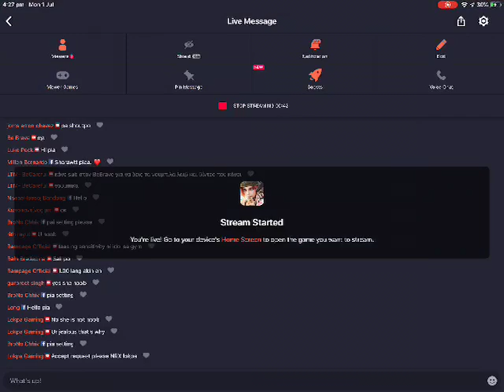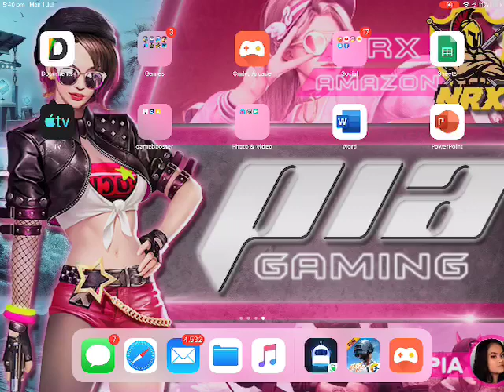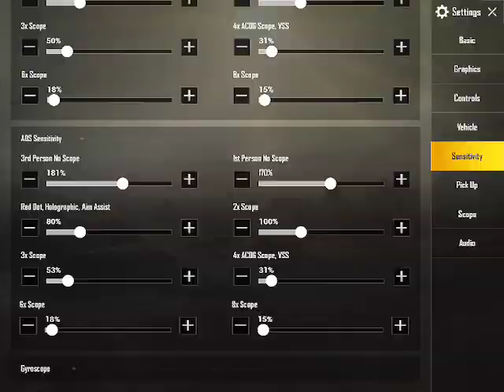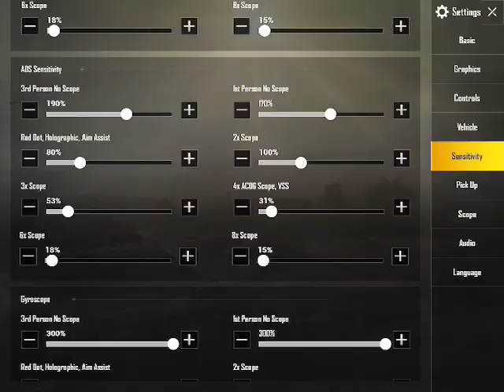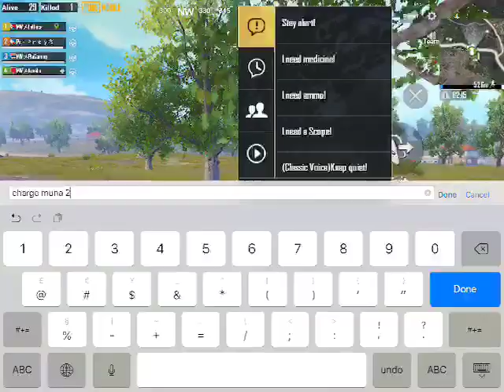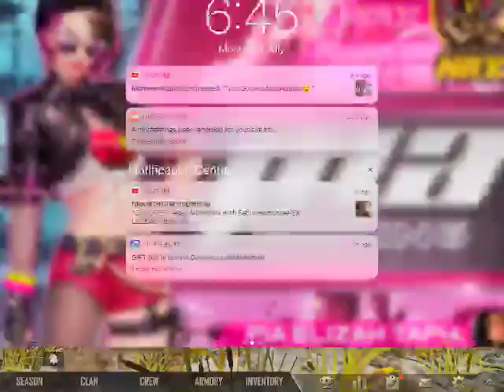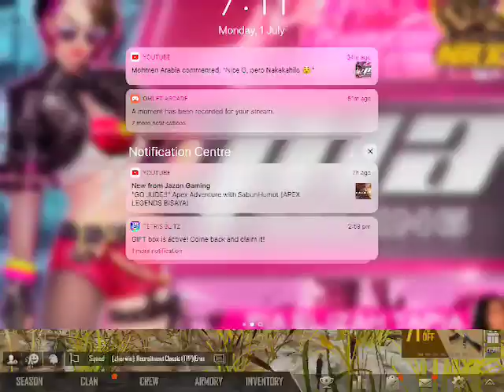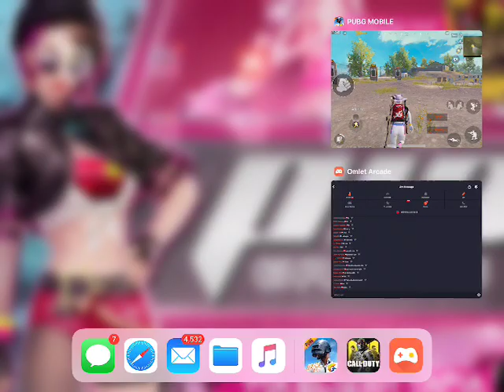LETS G ROS!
BALIK TUTOK TAYO MGA LODIIIIIIIII